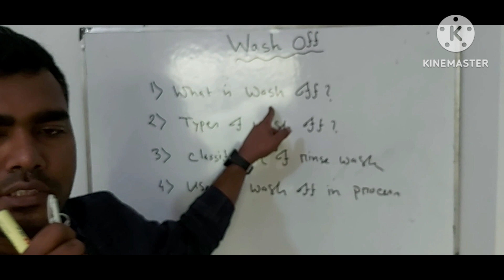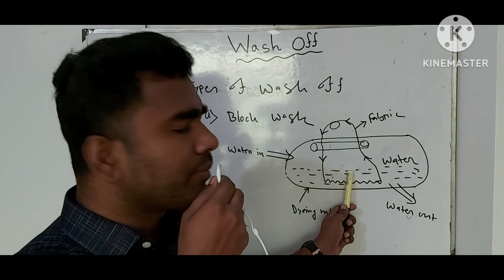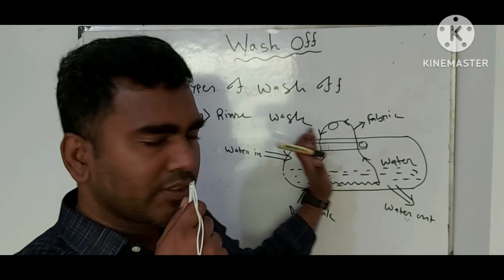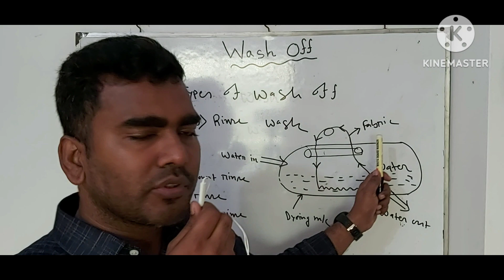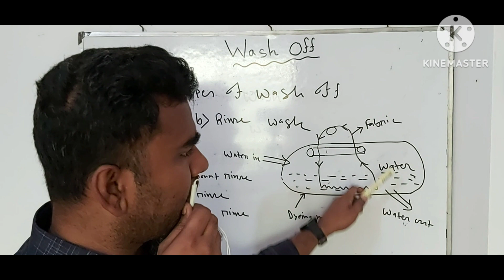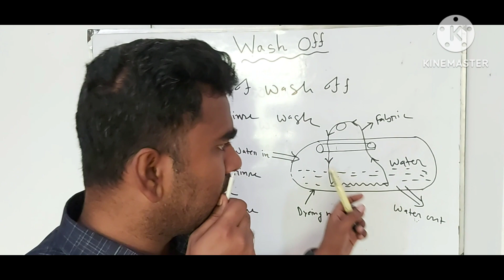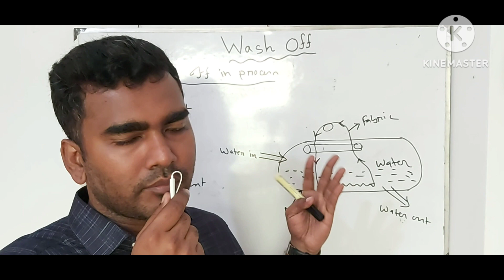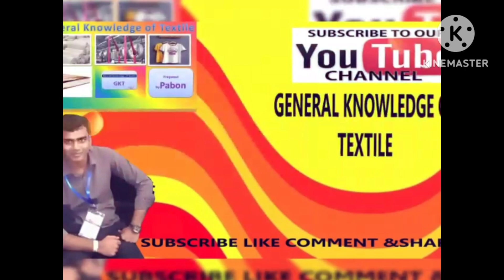Textile wash off||Rinse wash/Block wash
From this video You will learn about Textile wash off process and its classification. You also know about block and rinse wash and its classification. Wash off is very important term for textile material, In process we used two types of wash ,one is block wash and another is rinse wash,for more learn  see the video of textile material wash off.
 video link:
 Regards
Haradhan